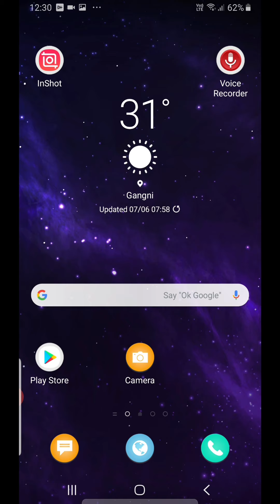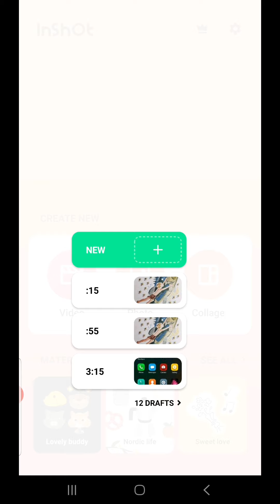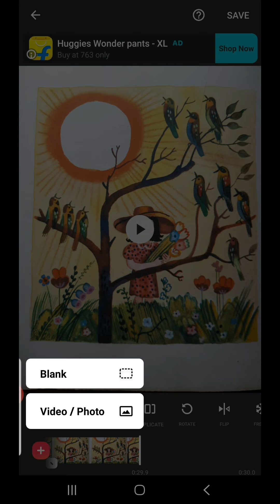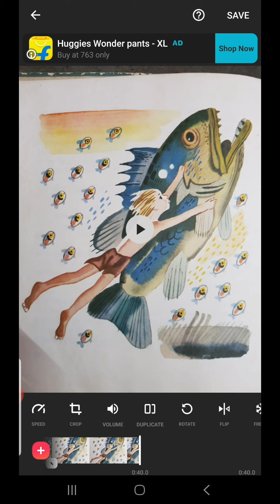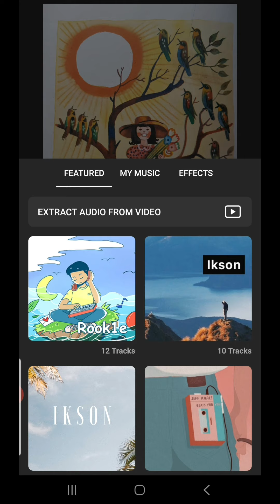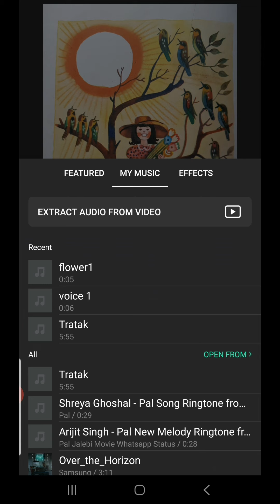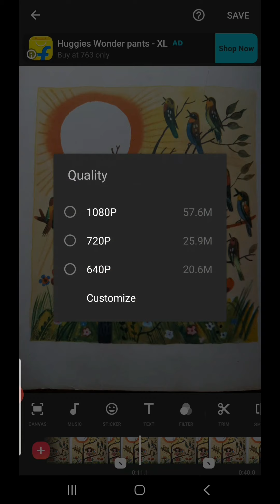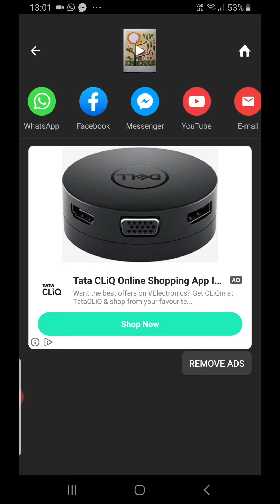কিভাবে স্টিল ছবি থেকে ভিডিও বানাবেন।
এই ভিডিও তে আমরা দেখবো কিভাবে  স্টিল ফটো ব্যবহার করে ভিডিও বানানো যায়।